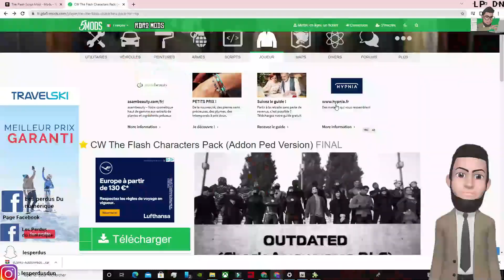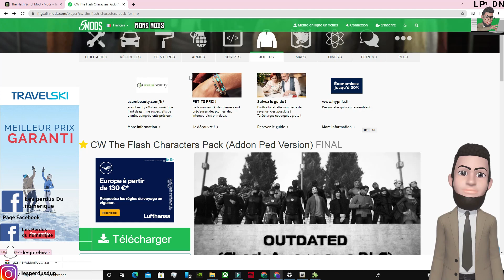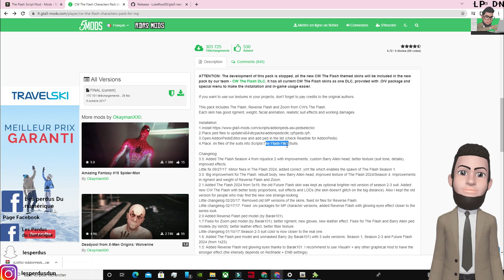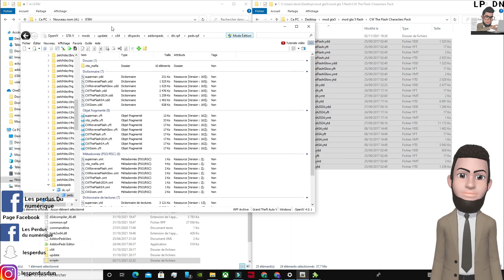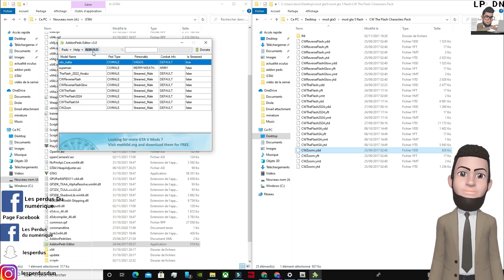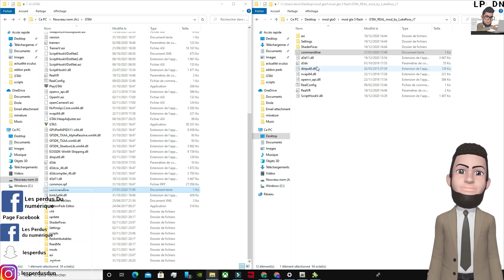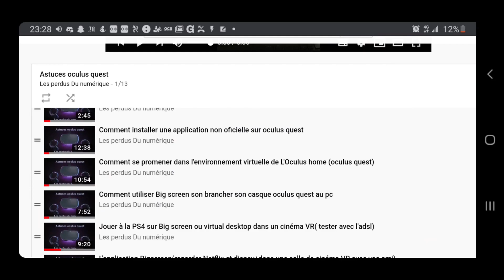Jouer en VR ou non VR avec flash et ces pouvoirs dans GTA 5 (Tuto +Démo)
Télécharger CW The Flash Characters Pack mods ( plusieurs personnage flash)

Sommaire :
0:00 Intro
0:05 Intro flash GTA 5
0:28  Test en vr,  non vr flash (Pouvoir)
1:28 Tuto

Sommaire :
0:00 Intro
0:07 Intro flash GTA 5
0:30  Test en vr,  non vr flash (Pouvoir)
1:30 Tuto